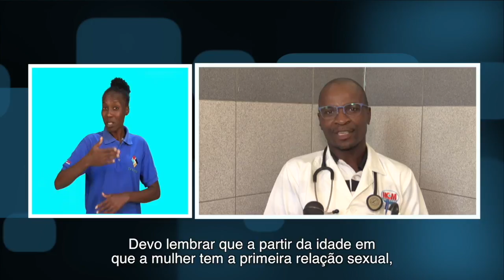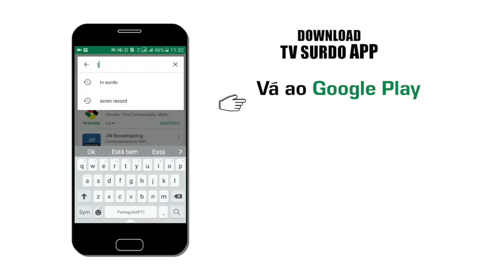PROGRAMA DA TV SURDO EDICÃO 19-03-18